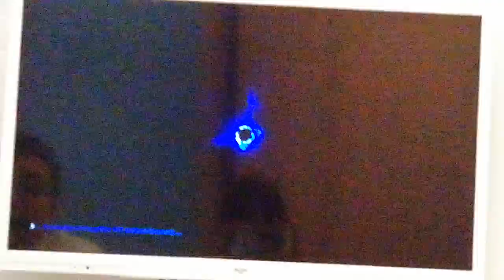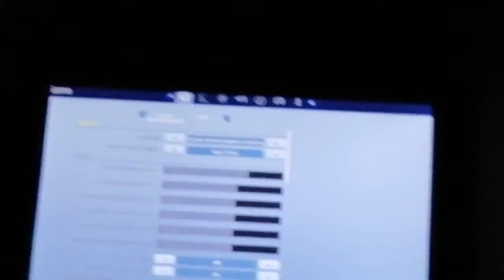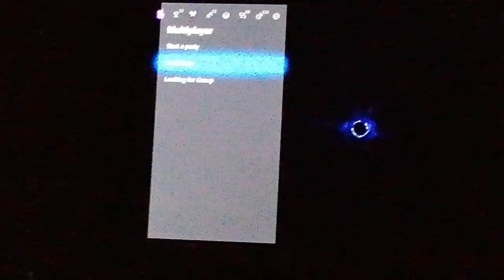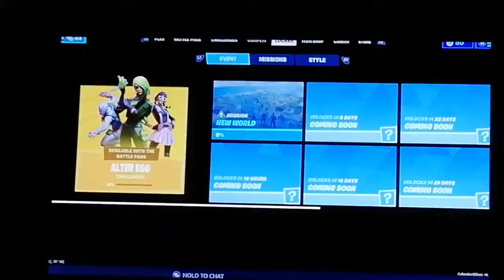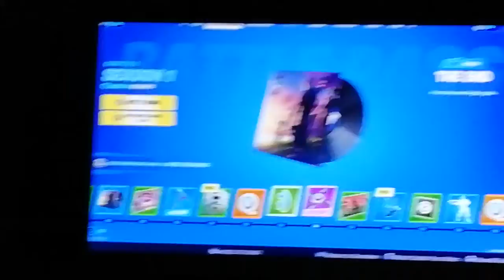Fortnite Chapter 2....